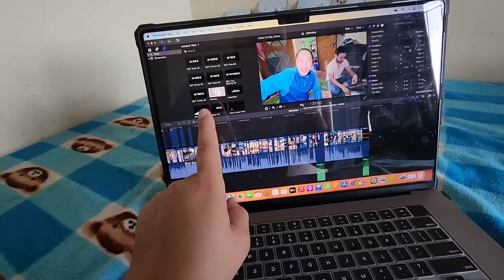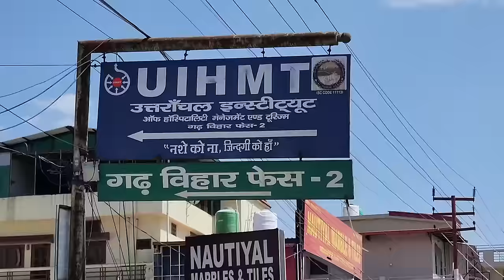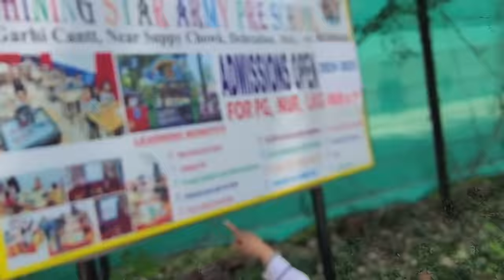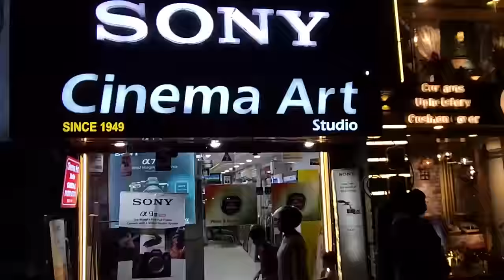Rishu हमें अपनी स्कूल और पार्क दिखाने ले गया || Pahadi Lifestyle Vlog || Cool Pahadi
Uttarakhandi Lifestyle

From-

Camera :-
Go Pro Hero 8 Black
Sony Handycam